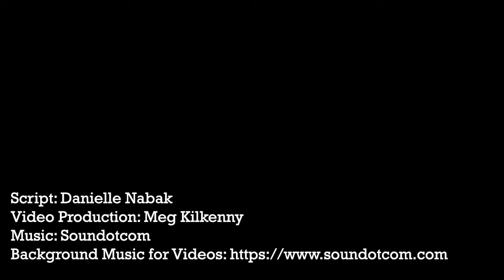Milwaukee Food Council 2020 Reflections & 2021 Transitions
The Milwaukee Food Council Board of Directors reflects on the historic and challenging year that was 2020 and discusses our roadmap for what is ahead in 2021.

Music and Video Attributions
Thank you to Soundotcom for the background music!